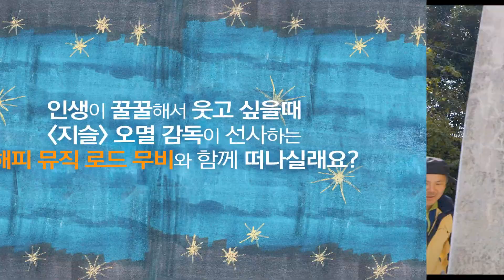하늘의 황금마차 예고편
오멸 감독 9/4 개봉